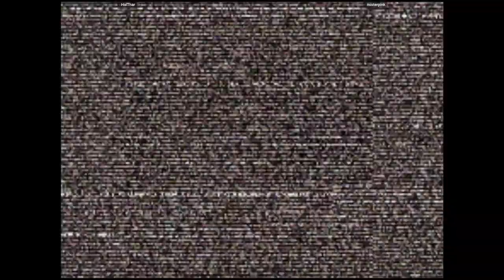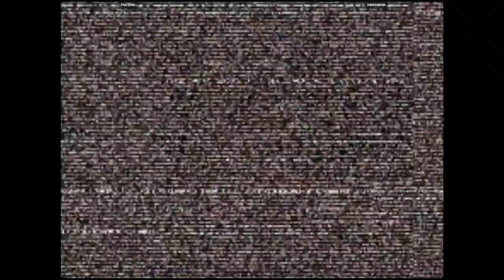CVS2 🕹 HaiThar VS misterpink